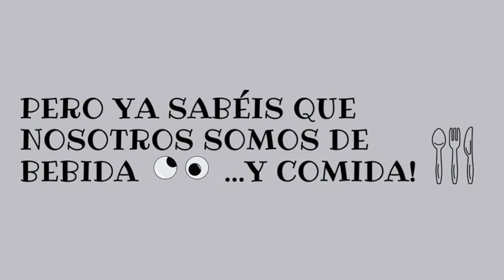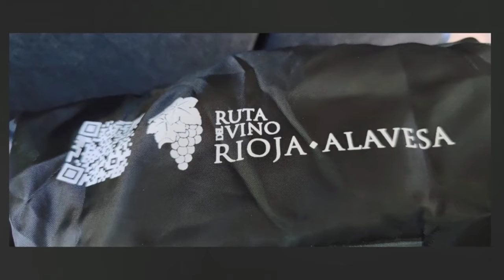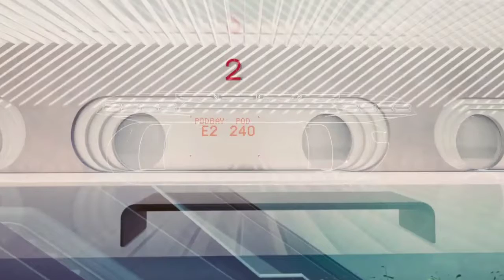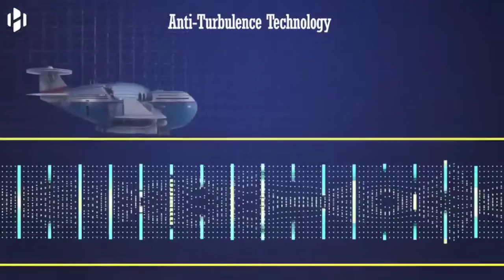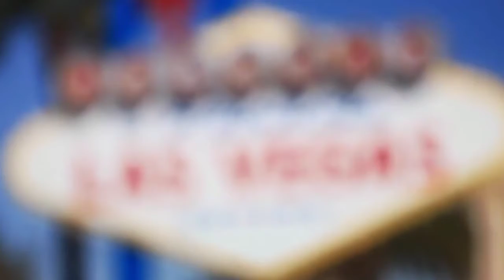Transportes del futuro y Las Vegas 2022 07 07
Recorremos EEUU de la mano de Mario y su periplo por Loa Ángeles, San Francisco y Las Vegas. Os mostramos transportes del futuro y nos acercamos a la Ruta del Vino de Rioja Alavesa.